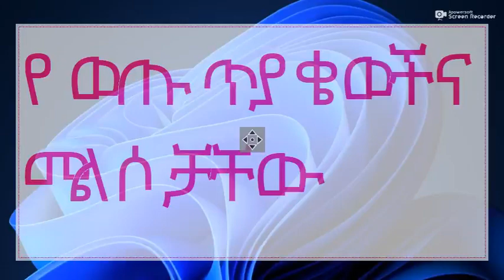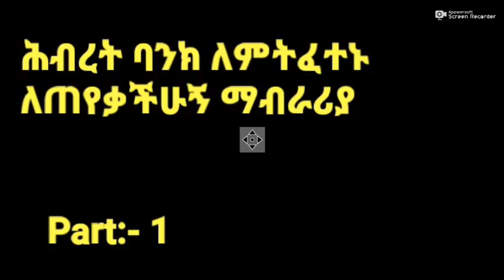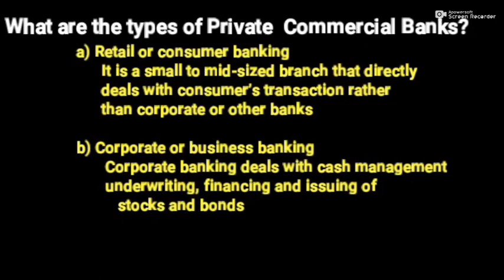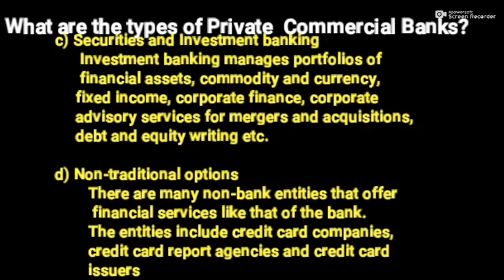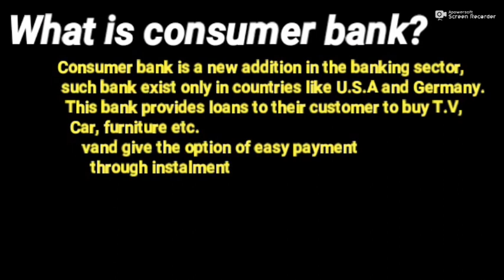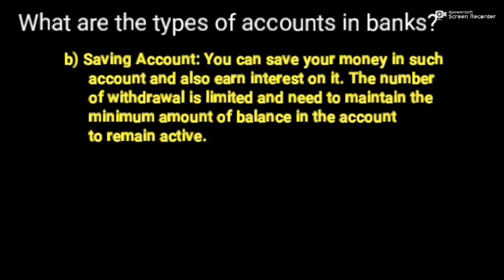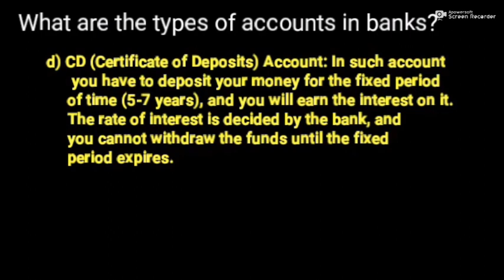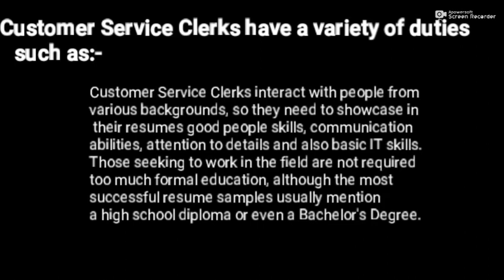በቅርቡ ህብረት ባንክ ላይ የወጡ ፈተናዎችና መልሶቻችው Hibret bank written questions and answers